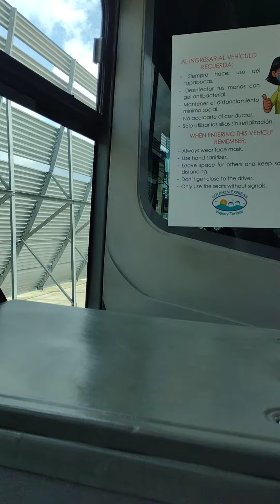Aeropuerto el Dorado de Bogotá Colombia.